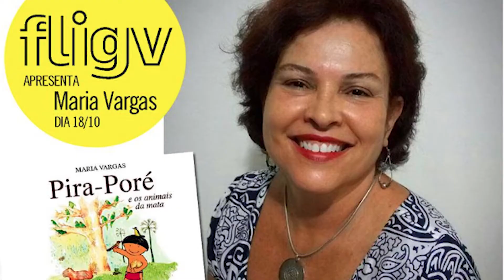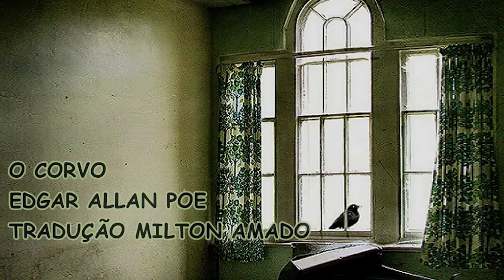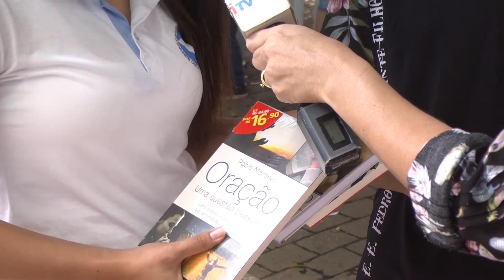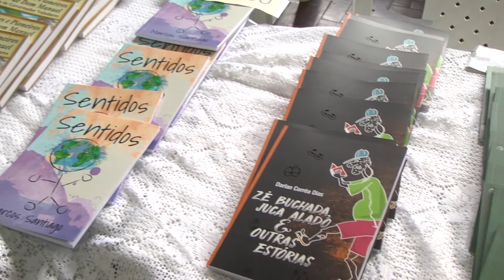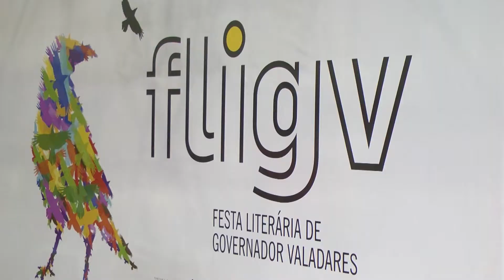FLIGV - FESTA LITERÁRIA GOVERNADOR VALADARES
PRIMEIRA FESTA LITERÁRIA DE VALADARES - ENTRE OS DIAS 16 E 20 DE OUTUBRO DE 2017.